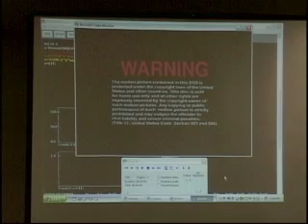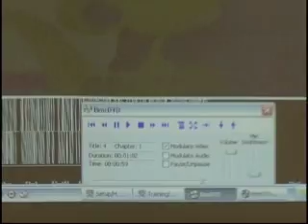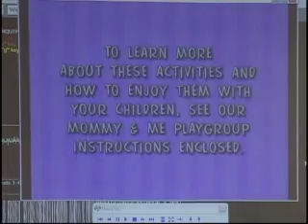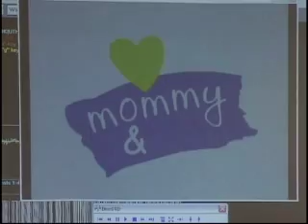3.4 Software Pt.39: Z-Score (10)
Z-Score: DVD player